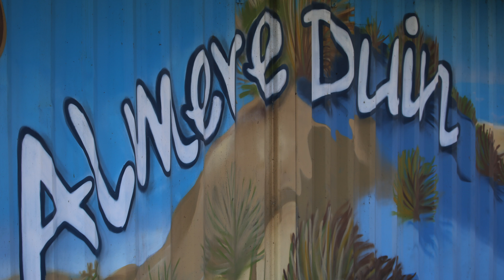Koopmans TBI | Bouw Almere Duin film 2